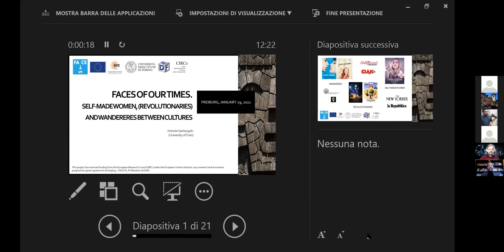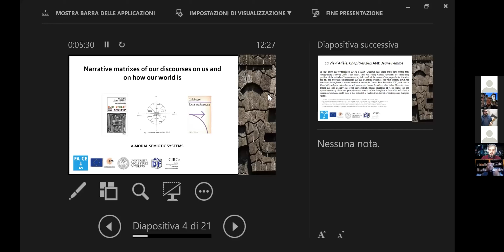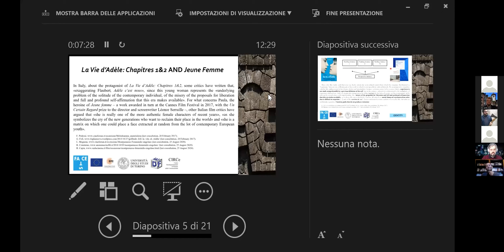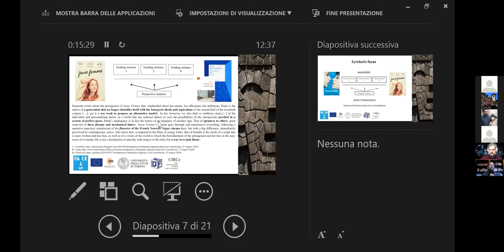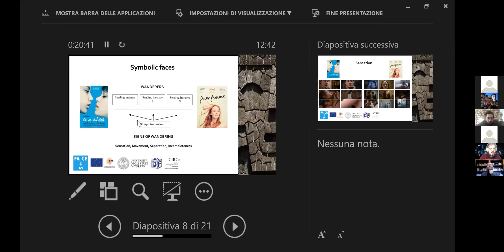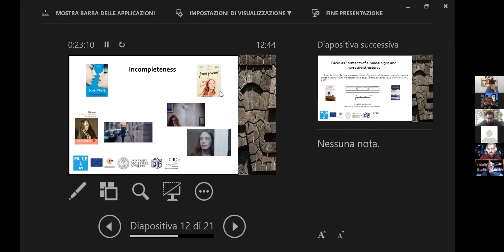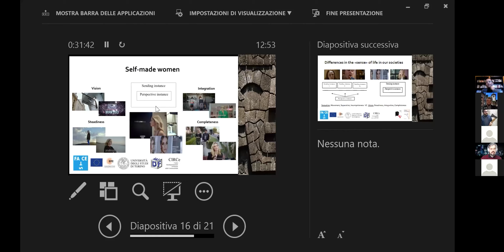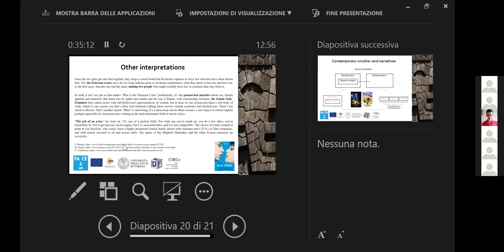FRIAS FACETS 2021 - Antonio SANTANGELO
Symposium - Facing Narratives: Tales of the Visage across Cultures

Antonio SANTANGELO, University of Turin

Faces of our Times: Self-Made Women, Revolutionaries, and Wanderers between Cultures